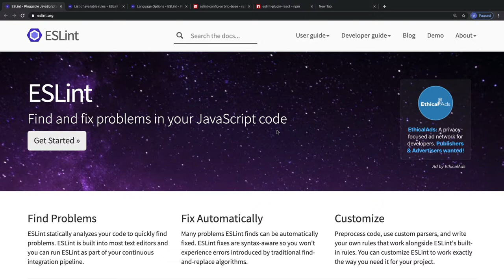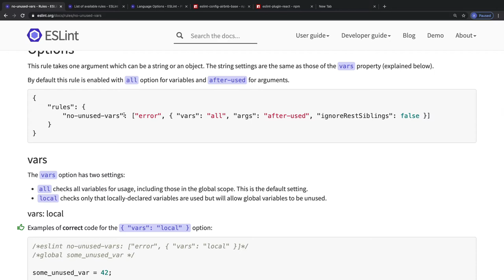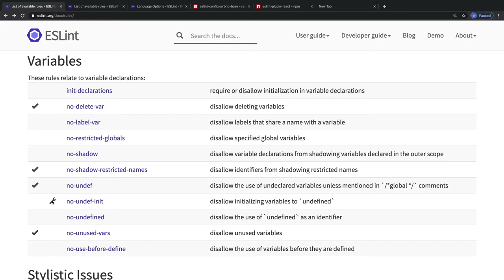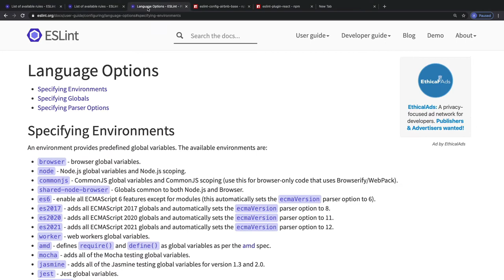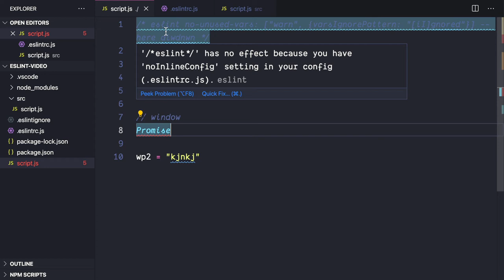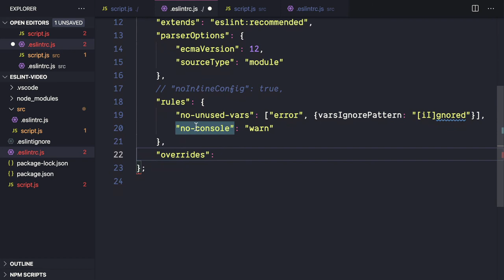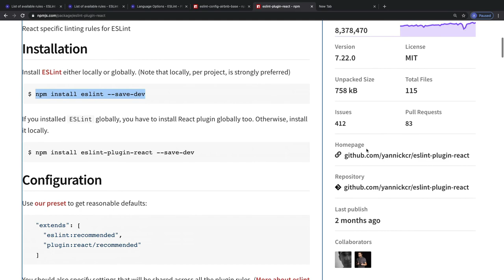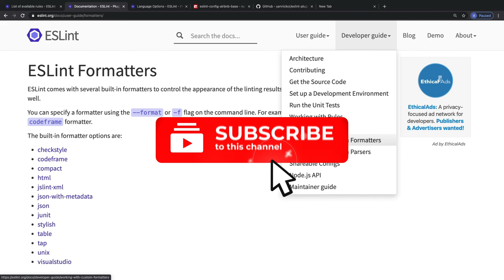ESLint Crash Course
In this video we are going to learn how to get started with ESLint. ESLint is a tool that helps you find and fix problems in you JavaScript Code. We are going to see how to install and discuss every aspect in ESLint's configuration.

0:00 Installation
03:35 Rules, Shared Configs and Fixing.
13:35  Environments & Globals
18:05 Comments Configs
22:14  Overriding Configs
26:57 Plugins (trying eslint-plugin-react)
34:08 Formatters